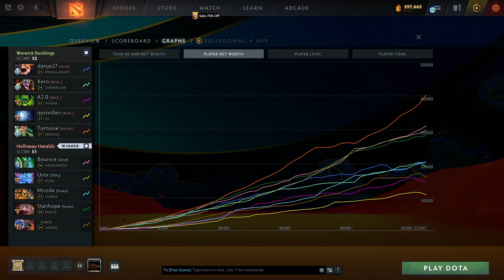NSE CASTING COUCH 🚨 WARWICK DUCKLINGS VS HOLLOWAY HERALDS 🚨 CLOWN DERBY 🚨 MUST WATCH 🚨 C